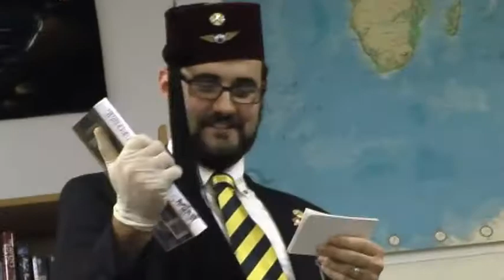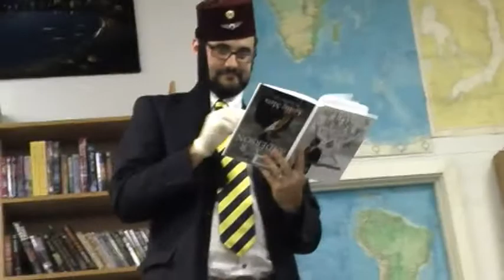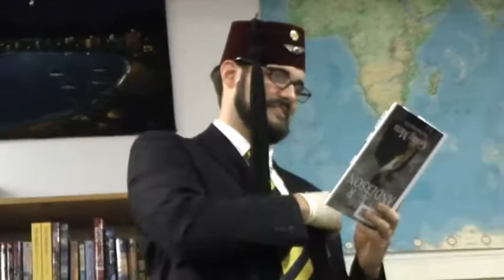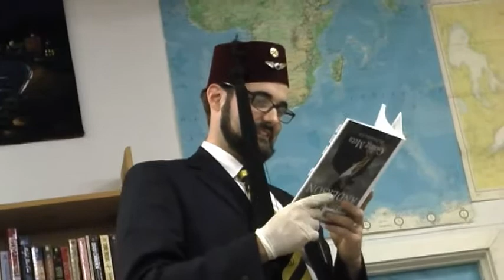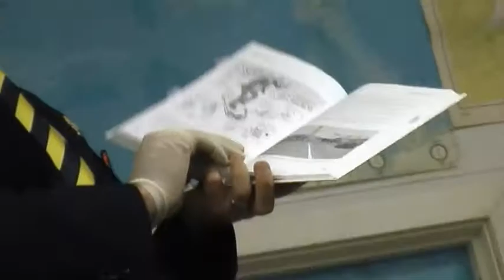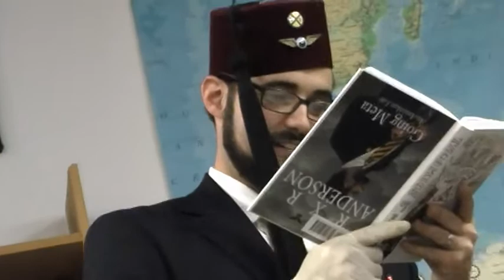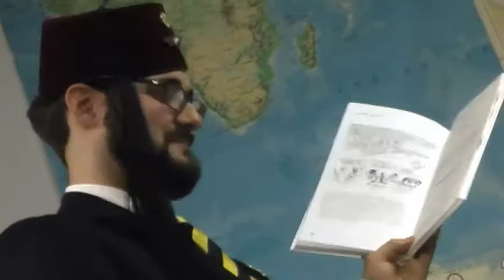RR Anderson releases "100 Tacomics" (UNEDITED)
The complete ceremony portion of R.R. Anderson's book release gala, unedited. Featuring the Tacoma Urbanist, Erik Bjornson, serving as the Master of Ceremonies and introducing the author/illustrator. Mr. Anderson himself then gives an entertaining speech and reads a few excerpts of his new book, "100 Tacomics", which features the first 100 strips of his FeedTacoma.com com political comic as well as commentary and other goodies.